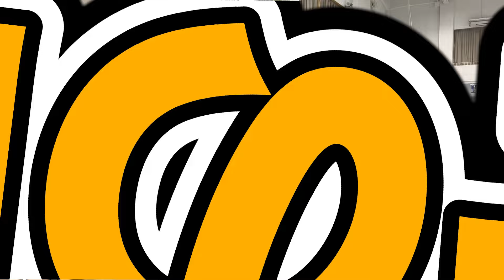体操選手が巨大跳び箱に挑戦したらとんでもない記録叩き出した！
ほしい物リストはこちら

【みっきー個人チャンネル】